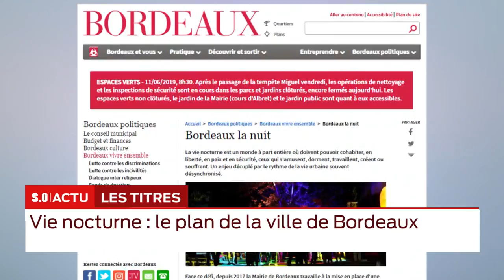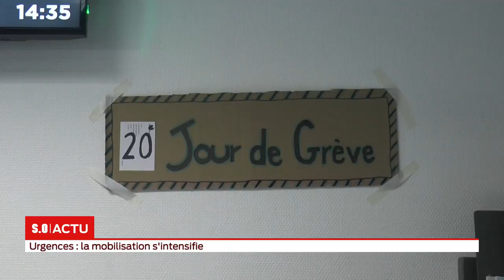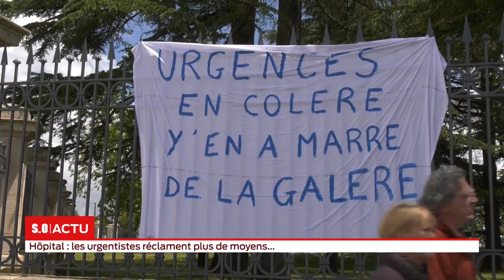La grande édition Mardi 11 juin